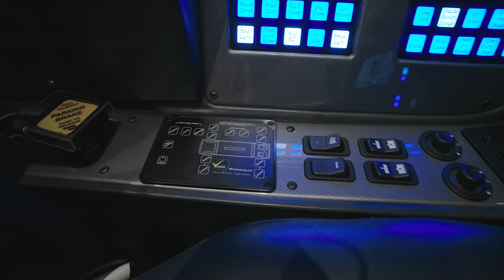Monochromatic Masterpiece: 2023 Marathon Coach #1368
Coach 1368 is truly a monochromatic masterpiece and if you can imagine the sea after a storm, you can imagine the sensation of seeing this 2023 H3-45 double slide in person.

Monochrome at first glance, shimmers of deep, textured blue flow around metallic blacks and grays on the exterior of custom coach 1368. The crisp interior is a natural extension of the colors from the outside. Platinum laminate offsets the white floors, and blue LEDs outline illuminated panels covering the ceiling.  Dark couches with grey accents match the opposite chairs, offering a lovely place to sit and entertain. A hidden TV rises from the narrow side table at the touch of a button. The galley features Marathon's Dream Kitchen hidden behind a beautiful art paneled door, a full sized refrigerator, and beautiful Corian countertops which offset the dark cabinetry; it even has a dishwasher, making for an easy clean-up after a delicious meal. A spacious, illuminated shower adds that extra touch of luxury while a washer and dryer elevate this coach to the next level. The bedroom, filled with dark blue fabrics and other gray tones, continues the elegance and comfort from the salon. Lastly, electric slide-outs in the underbays round out the beauty and function of coach 1368.

At Marathon Coach, we specialize in luxury motorhomes, including custom luxury RV sales.